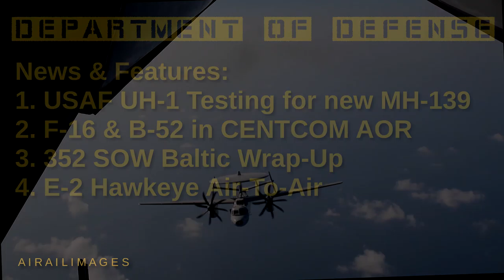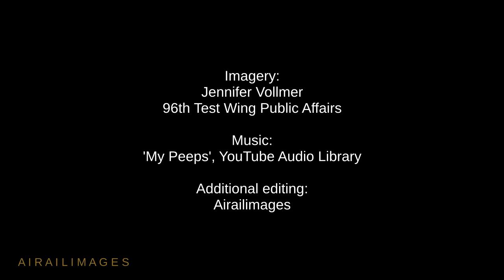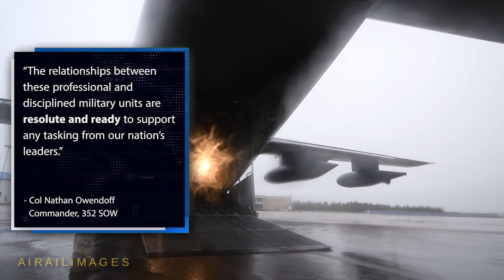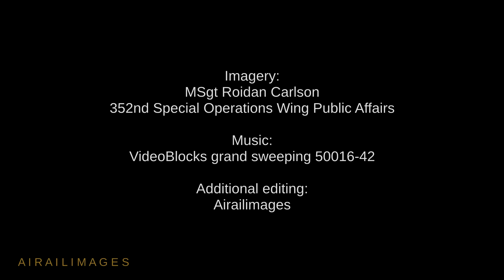DoD Aviation News and Features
From the U.S. Department of Defense, here are stories of aviation interest at year's end:  The 413th Flight Test Squadron at Eglin Air Force Base recently conducted azimuth testing with a UH-1 in preparation to test the new MH-139 Gray Wolf. Next, watch as F-16s and B-52s refuel in CENTCOM airspace. Then, the 352nd Special Operations Wing wraps up its brand of exercise in the Baltic. And a rare look out the back of a Navy  C-2 Greyhound captures great video of an E-2 Hawkeye in flight over USS Nimitz.